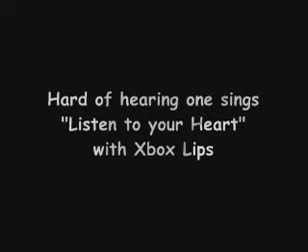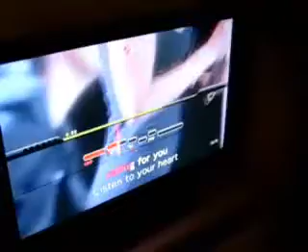Hard of Hearing one sings "Listen to your Heart" with Lips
Ich bin schwerhörig und habe versucht mit Lips den Song "Listen to your Heart" von Roxette zu singen. I am hard of hearing and have tried to sing with Lips the song "Listen to your Heart" from Roxette.